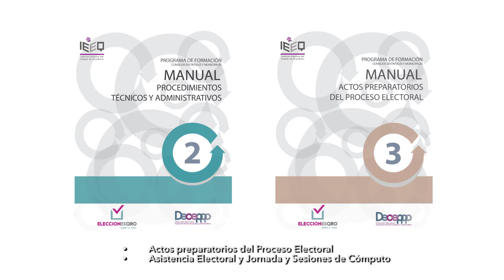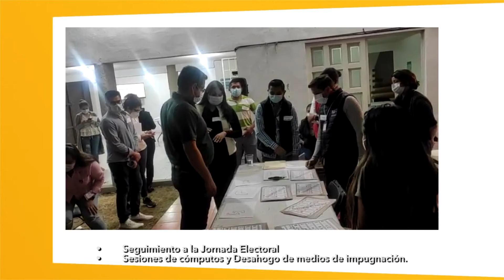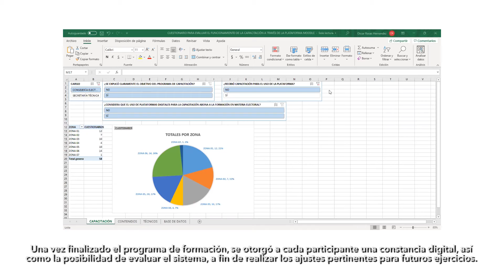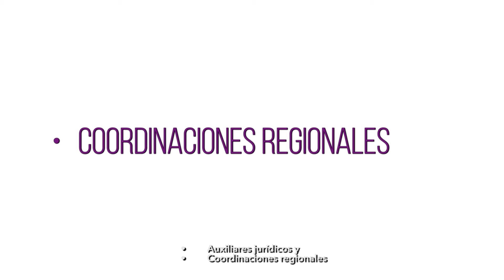Informe final de la Comisión Transitoria para la Formación del Funcionariado del IEEQ